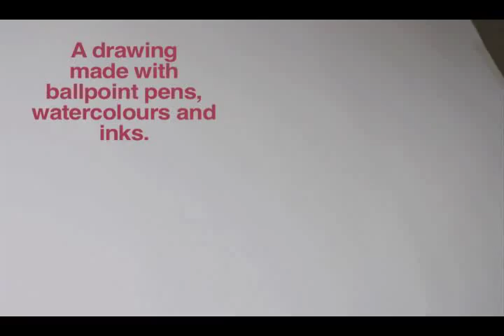Hand drawn flowers by Paul Alexander Thornton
Measures 70cm x 70cm and was made over 3 weeks.

All the work was made with ballpoint pens, watercolours and ink.

The soundtrack is 'Blossoming in the dark' written and played by Paul Alexander Thornton.

That's me at the end holding up the finished drawing.

Twitter.com/PAThornton
PaulAlexanderThornton.com
YouTube.com/user/PaulAlexThornton